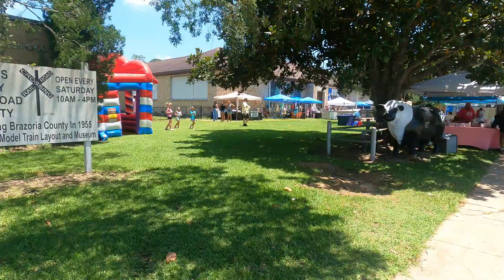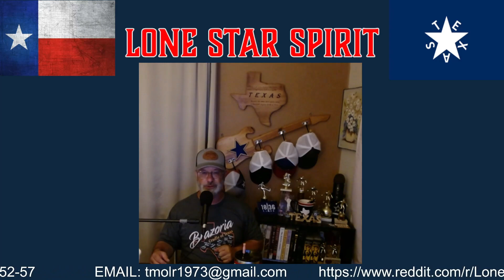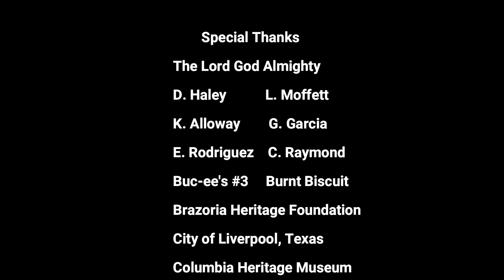Brazoria No-Name Festival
In this installment, I visit the Brazoria "No-Name Festival". Gracious, do I have a lot to say about what I witnessed (it is not good). I also spend a little time at the San Bernard and Brazos to get a feel for the health of the rivers prior to Hurricane Season coming into full swing.

Music from Uppbeat (free for Creators!)